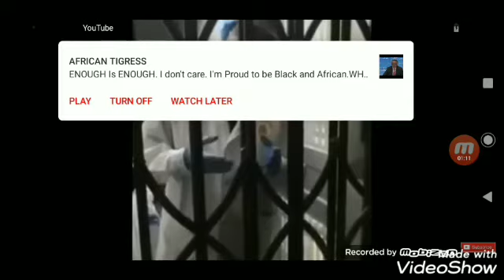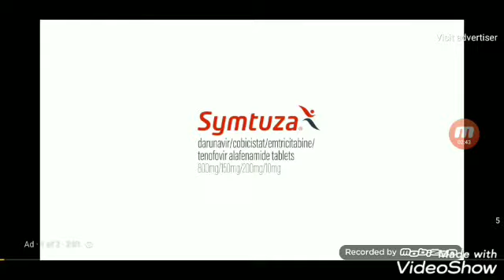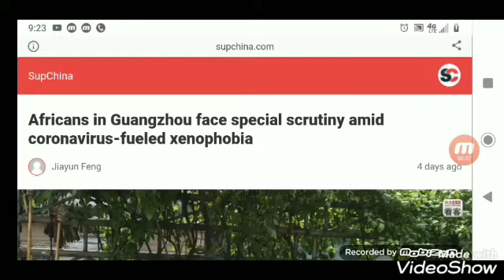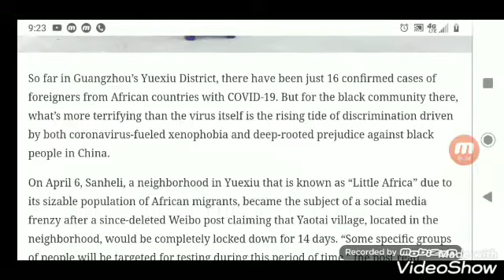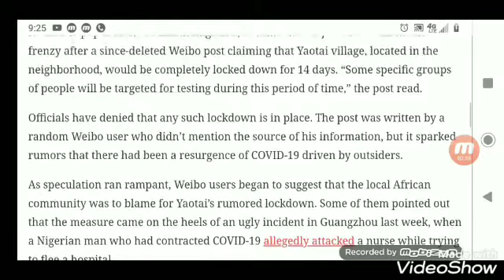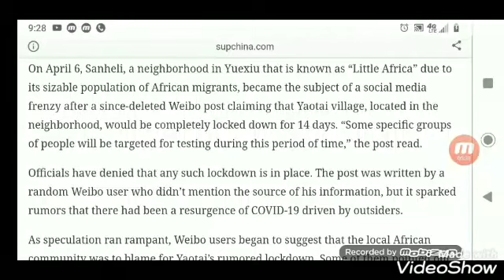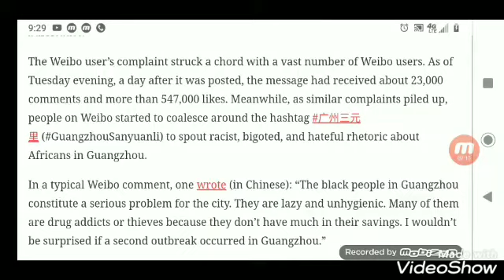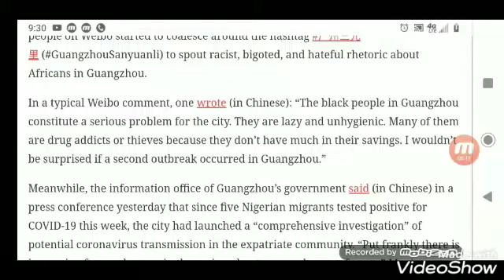Chinese LOCK Africans In Their Homes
Treat the Chinese in Africa the same way. Fight fire With fire.